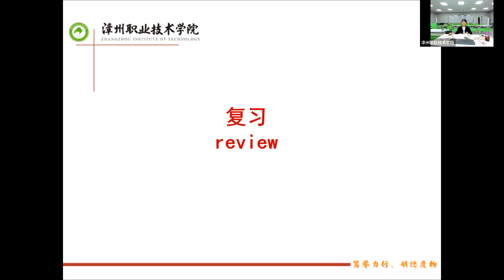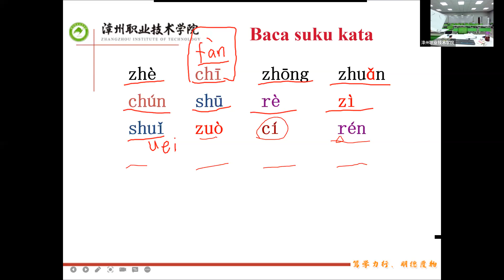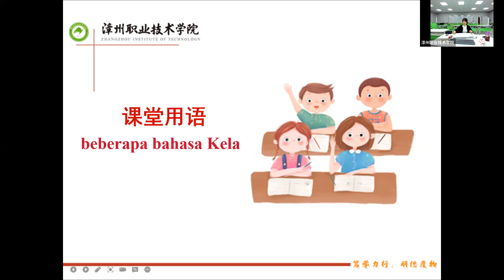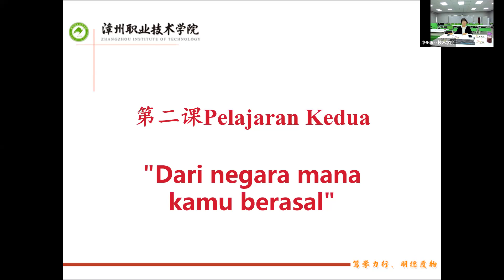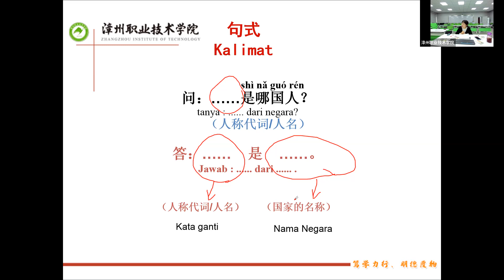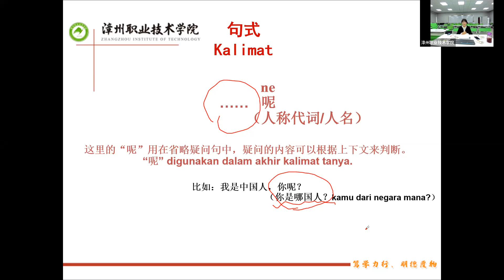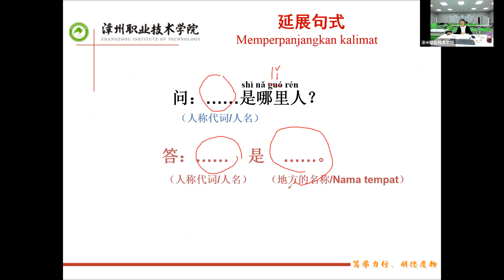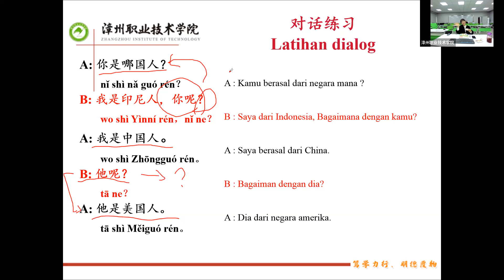Meeting-4 of Mandarin Class by Zhangzhou Institute of Technology